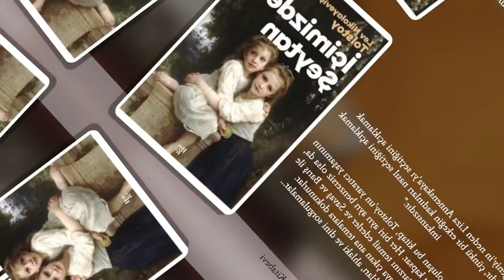İçimizdeki Şeytan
“Yevgeniy'in neden Liza Annenskaya'yı seçtiğini açıklamak imkansızdır, çünkü bir erkeğin kadınları nasıl seçtiğini açıklamak imkansızdır.”

Altı bir öyküden oluşan bu kitap, Tolstoy'un yaratıcı yaşamının neredeyse tamamını kapsar. Her biri ayrı ayrı benzersiz olsa da, bir grup olarak onun tarzını temsil ederler ve Savaş ve Barış ile Anna Karanina'da ortaya çıkan ana temalara dokunurlar. Kendini keşfetme yolculukları, ahlaki ve dini sorgulamalar...

Bu hikayeler, asaletten köylülüğe, ordudan din adamlarına, tüccarlardan ve ayakkabıcılardan bir ata ve bir ağaca kadar on dokuzuncu yüzyılın Rus dünyasının büyük bir kısmına yayılmıştır. Birlikte Tolstoy'un beceri ve sanatının büyüleyici bir resmini sunarlar.